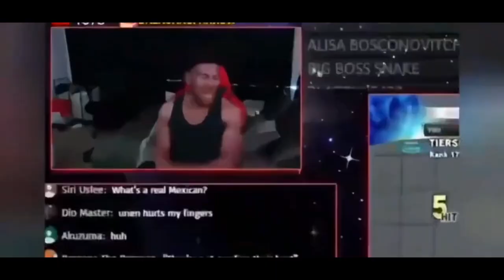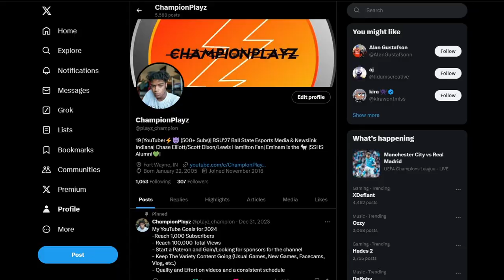ChampionPlayz Returns to MultiVersus!